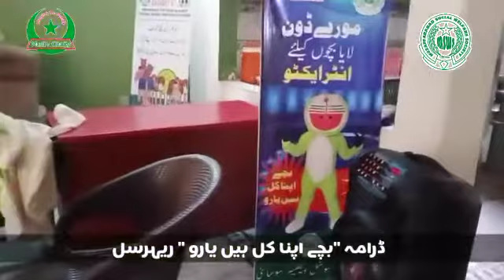Rehearsal Drama Bachy apna kal han yaro diractor zafar shaheen